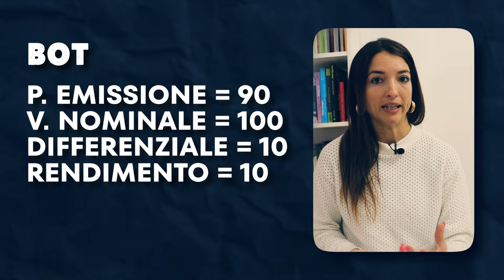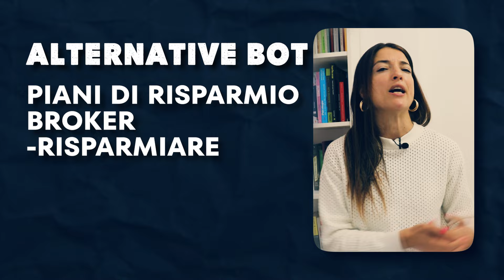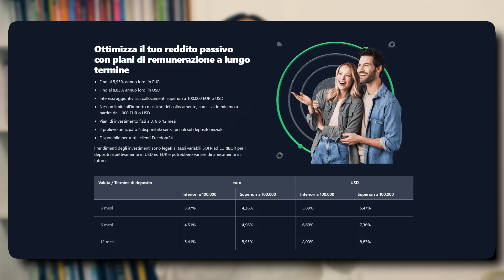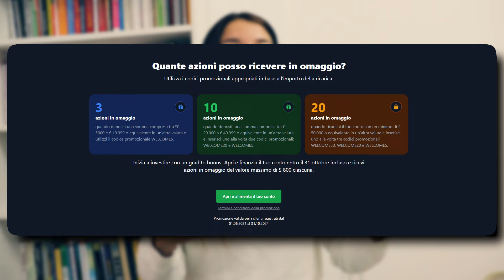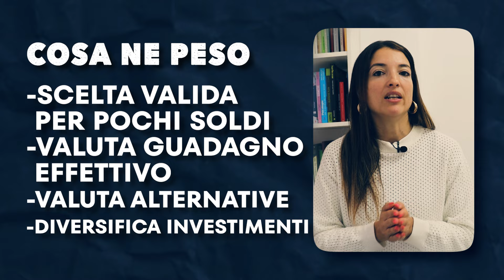BOT al 2,8%: conviene? La mia onesta opinione sui Buoni Ordinari del Tesoro per gestire i soldi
I conti correnti pagano zero interessi: ha senso investire in un BOT nel 2024?
In questo video vi faccio un esempio pratico dei rendimenti di un BOT, vi parlo dei pro e contro di sottoscrivere un BOT dei vantaggi e degli svantaggi, delle spese e della tassazione e vi darò delle alternative al bot.
Se questo video ti è piaciuto, guarda questo in cui ti parlo dei buoni fruttiferi postali al 3%

Ricevi fino all'8,91% con i nuovi piani di risparmio e ottieni fino a 20 azioni regalo

Come ottenere le azioni regalo:
Ricarica il tuo conto in euro o un importo equivalente in dollari entro il 31 ottobre 2024 ed otterrai fino a 20 azioni regalo del valore di 3-800 USD ciascuna!
- 3 AZIONI IN REGALO: Ricarica di €5000-€19.999 e attiva il codice promozionale WELCOME5
- 10 AZIONI REGALO: Ricarica di €20.000-€49.999 e attiva i codici promozionali WELCOME20 e WELCOME5
- 20 AZIONI REGALO: Ricarica a partire da 50k euro e attiva WELCOME50, WELCOME20 e WELCOME5

Le istruzioni su come inserire i codici promozionali sono disponibili a questo

*Il tuo capitale è a rischio. Le proiezioni e i risultati passati non sono indicatori affidabili della performance futura. È essenziale condurre un'analisi personale prima di effettuare qualsiasi investimento. Se necessario, dovresti richiedere una consulenza d'investimento indipendente da parte di uno specialista certificato."

💡​​ Scarica la mia guida gratuita per gestire al meglio i soldi

💡  Scarica il file excel per calcolare il rendimento di un BTP

💡 Hai scaricato la mia guida gratuita per gestire al meglio i soldi, risparmiare e guadagnare di più? La trovi qui

CHI SONO?
👋 Sono Giusy Di Girolamo, trainer di autonomia finanziaria e con i miei video su youtube il mio obiettivo è rendere le persone consapevoli e libere di scegliere il meglio per se stesse nell’ambito della gestione dei soldi e degli investimenti.

COME LO FACCIO?
Semplificando concetti complessi e rendendo le persone libere di capire quali strumenti finanziari scegliere e come procedere autonomamente per raggiungere i propri obiettivi finanziari e di vita."

PERCHÈ DOVRESTI SEGUIRE PROPRIO ME?
Giusta domanda! La maggior parte di chi crea contenuti nell'ambito finanziario:
- NON ha una laurea in economia
- si è appassionato al mondo della finanza un mese prima di iniziare a creare video.
E io? Ho una laurea in economia e ho lavorato per 10 anni anche nell'ambito finanziario. Quindi almeno hai la certezza che non mi sono appassionata a questo ambito per convenienza e all'improvviso 😉